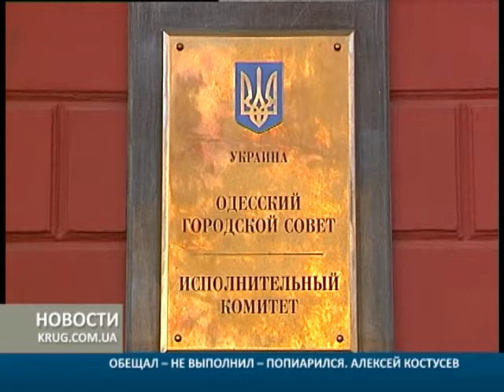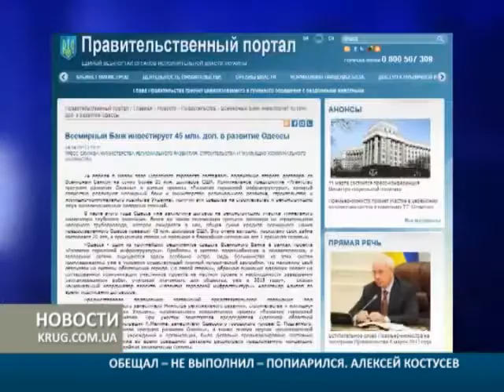Обещал - не выполнил - попиарился. А.Костусев